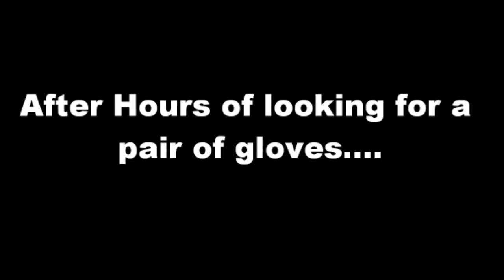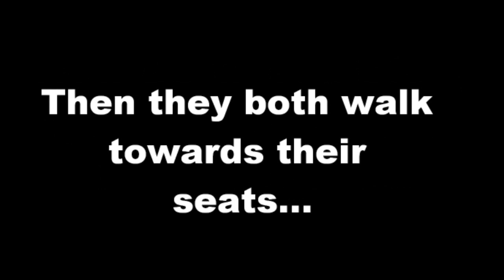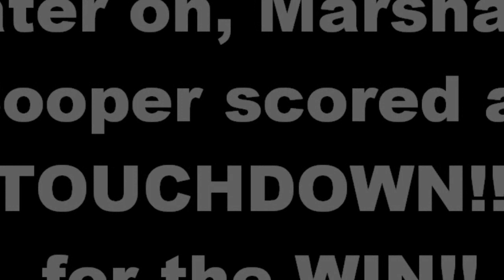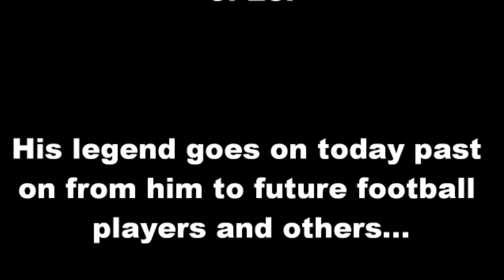The Magical Gloves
This is just a story of how one of my friends, journies upon his dream wishing to find a mysterious case of the magical gloves. Will he find a pair?? Watch this video to find out.